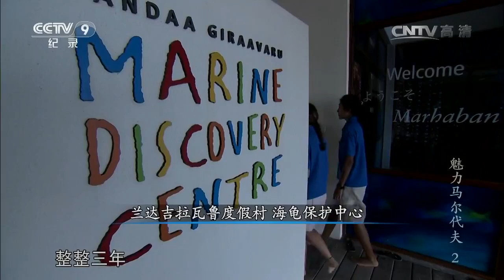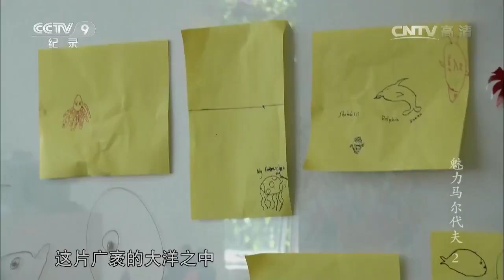情况糟糕！海龟背上缠满塑料瓶和渔网《魅力马尔代夫》第2集【CCTV纪录】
■□节目简介■□
马尔代夫历史上与中国关系密切，如今更是中国人境外旅游的重点和热点国家。本片通过表现马尔代夫的自然地理，让中国观众了解这一神奇而美丽的国家，同时通过表现马尔代夫人的生活，尤其是他们对环境和家园的关注，引发观众对环境问题的思考。